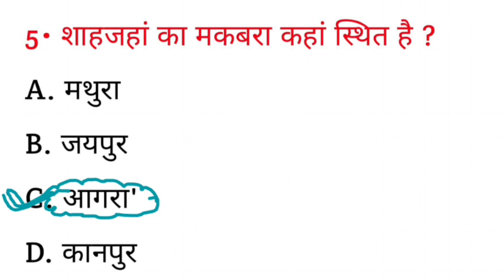शाहजहां का मकबरा कहां स्थित है ? || Shahjahan ka makbra kahan sthit hai